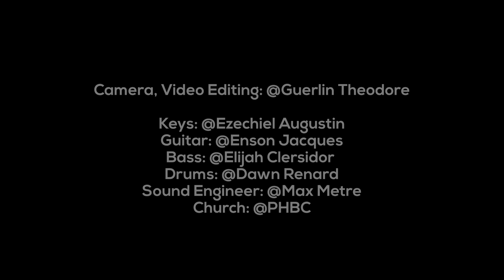Chorale Damme - Mwen Vle Rakonte Tou Patou I ADEP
Call Us I Rele Nou : 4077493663

MIZIK GOSPEL PROMO I SE POU NANM BENI